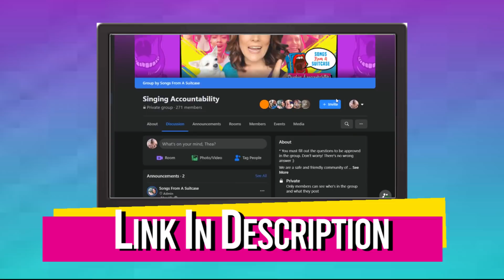Vocal Coach Reacts to First Burn - Hamilton | WOW! They were...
Check out this vocal coach reacts to Hamilton! Watch and learn to sing like Hamilton as this vocal coach breaks down the vocal styles and techniques of Hamilton. So let's see how he is as a singer… good or BAD?!

🎵 ⚠️ Join live MASTER CLASSES, get BONUS VIDEOS, LIVE Q&A with Audrey and hang out in our CREATIVE COMMUNITY:

Songs From A Suitcase